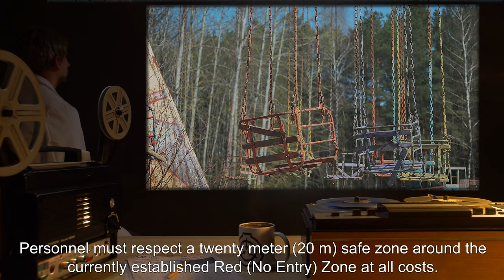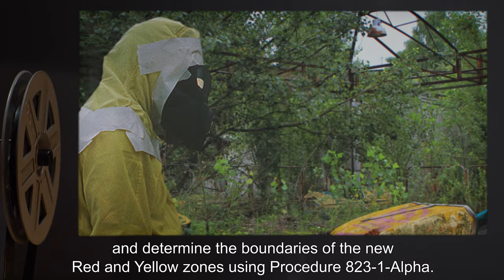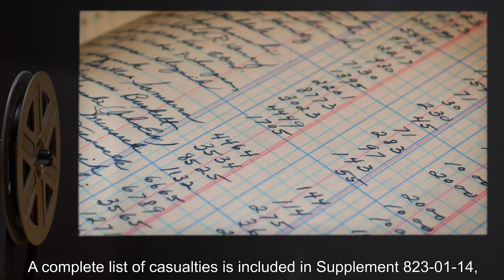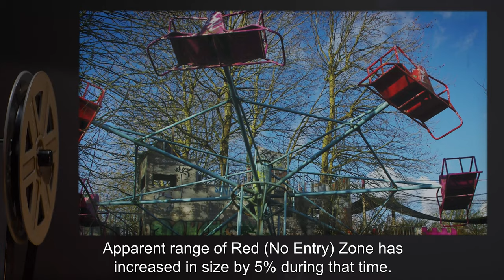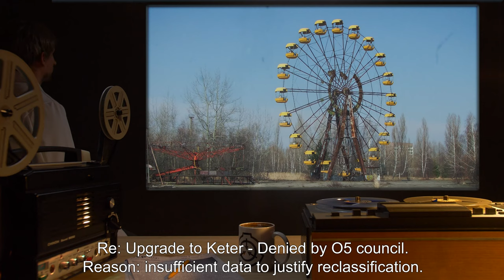SCP-823 | Carnival of Horrors (SCP Orientation)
Today we will be studying Item number SCP-823: Carnival of Horrors, Object class: Euclid.

SCP-823 is an abandoned theme (amusement) park located in [REDACTED]. Site was abandoned after several violent events resulting in the deaths of park attendees.

SCP-823 was finally abandoned after the events of [REDACTED], also known as "Bloody Sunday," when the influence of the artifact in question reached a 20-year peak. 231 attendees were killed, and another 7 injured or maimed. A complete list of casualties includes:

2 individuals, male and female, fused together at multiple points after emerging from the "Tunnel of Love" dark ride. (dead)
1 individual wearing a "Happy Hippo" mascot uniform, found dead of suffocation. (dead)
15 individuals recovered from the "Thriller Chiller" roller coaster, all decapitated by blunt force. (dead)
1 individual recovered from under the "Thriller Chiller" roller coaster, dead of broken neck and massive cranial trauma caused by a fifty-foot fall from an inverted position. (dead)
1 individual found dismembered inside the "House of Mirrors" attraction. (alive)

and released under Creative Commons Sharealike 3.0. Contributor: DrClef

Attribution. Ivan Radic
Attribution: U.S. Army Europe
Attribution: Erik Zeterberg from Gulf Coast of Florida, United States
Attribution: Justin Stahlman from Montréal, Canada